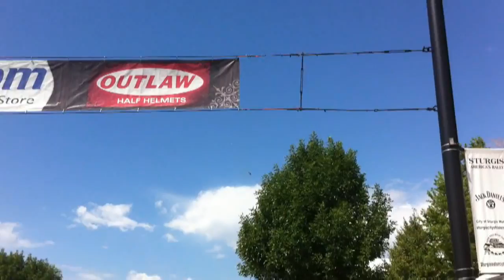sturgis Deadwood Mt Rushmore